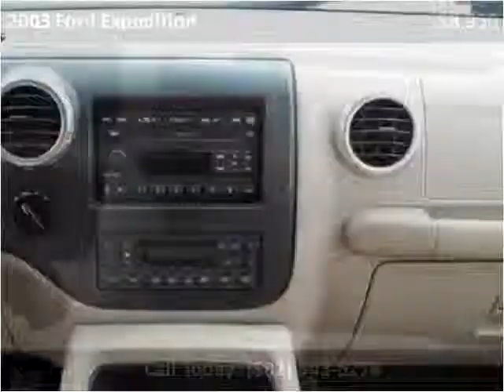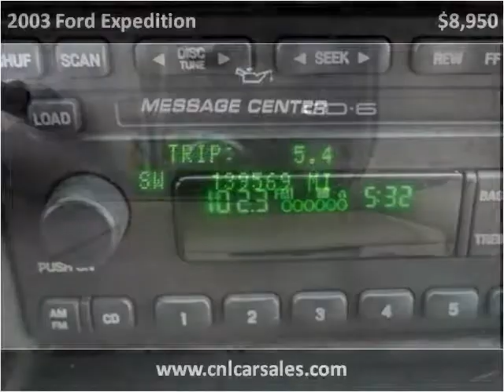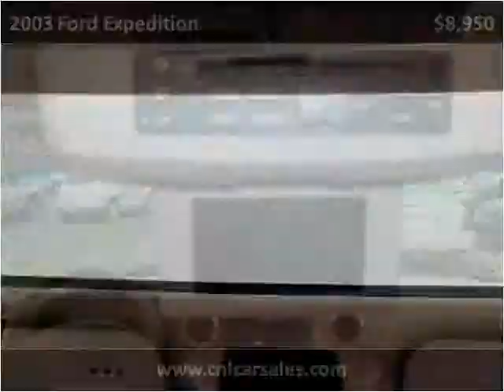2003 Ford Expedition Used Cars Shepherdsville, Mt. Washingto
This 2003 Ford Expedition is available from Craig and Landreth Cars - Shepherdsville.